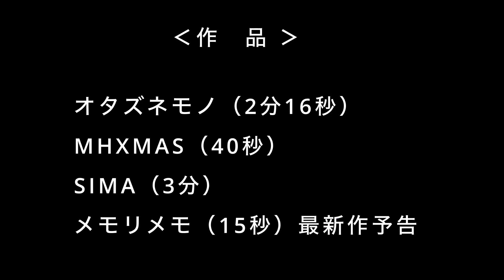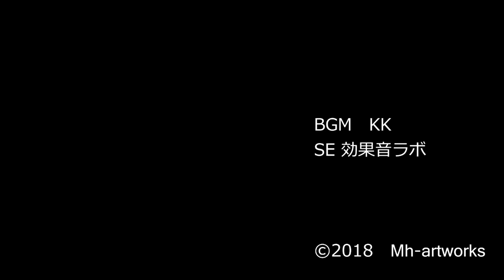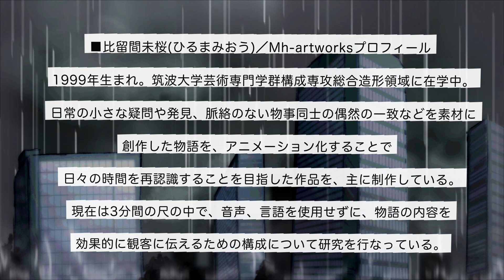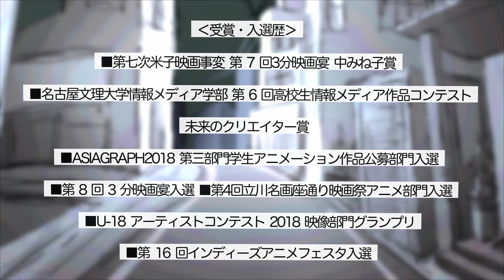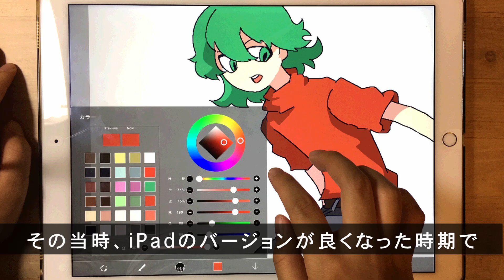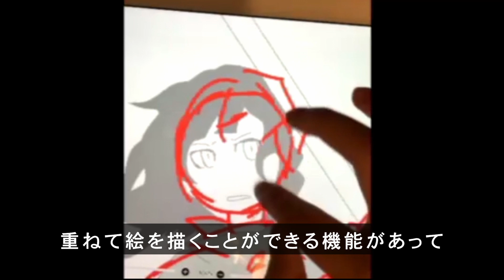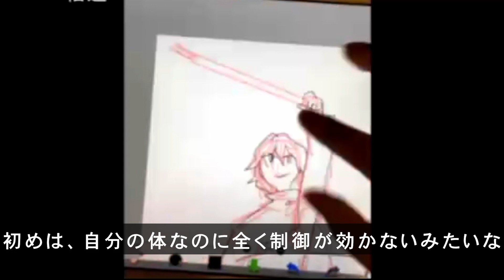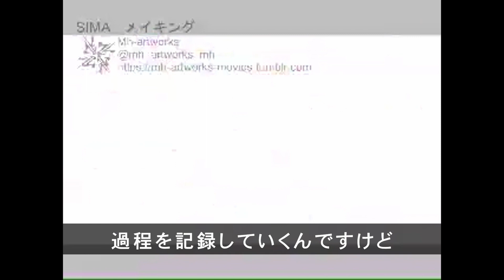【謎がいっぱいアニメ】比留間未桜「オタズネモノ」「MHXMAS」「SIMA」「メモリメモ・予告編」 Japanese Animation Series Vol.24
iPadに指で描く時代を経て、全くの独学で独自のアニメーションの世界を高速で駆け抜ける、フルスロットルな短編集。サプライズ満載の展開に、ついていけるかな？比留間さんの作品は下記URLから↓

00:39　オタズネモノ
02:53 　MHXMAS
03:39    SIMA
06:30   メモリメモ
07:30　作家インタビュー

●アニメの森 ナビゲーター・司会 木地 雅茂